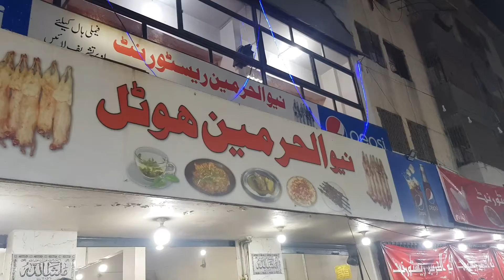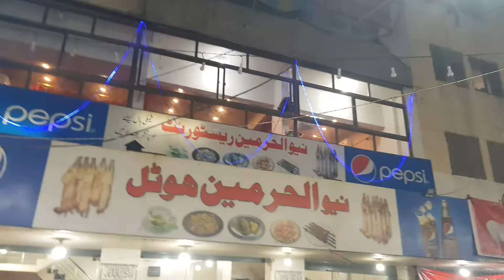Afghani Restaurant/Best Afghani Food in Karachi/Mouth watering afghan boti/Sohrab Goth-Alasif square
If you want to taste the best afghani food in karachi ,then this is the perfect place to visit. I had a great experience of afghani food in this restaurant.